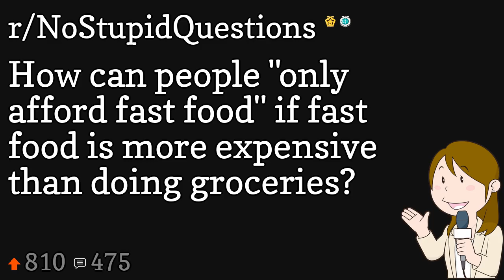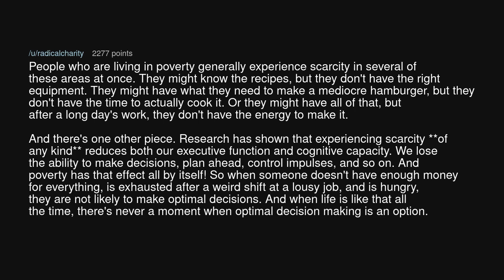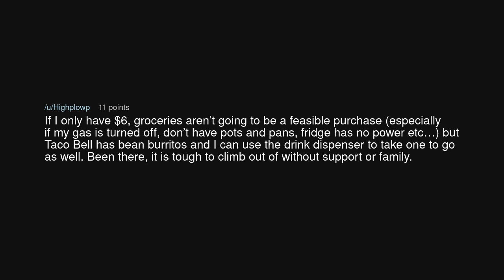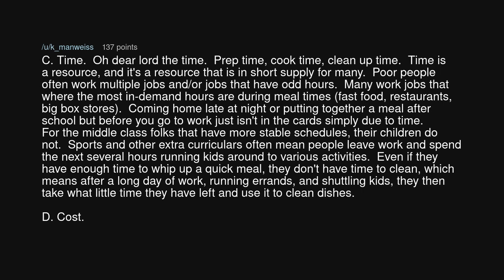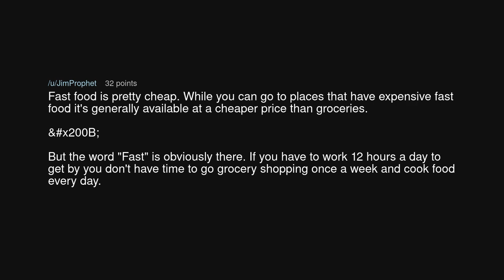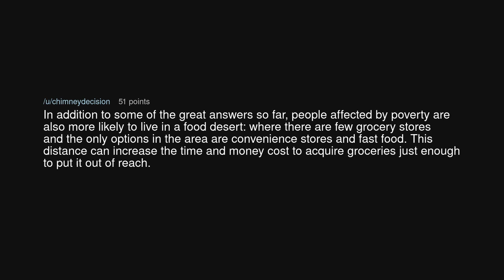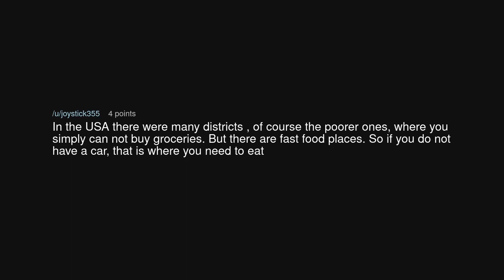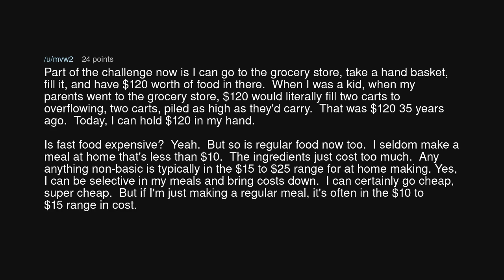How can people "only afford fast food" if fast food is more expensive than doing groceries?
How can people "only afford fast food" if fast food is more expensive than doing groceries? (r/NoStupidQuestions)

Source: carrotshortcake on Reddit (link removed at the insistence of YouTube)